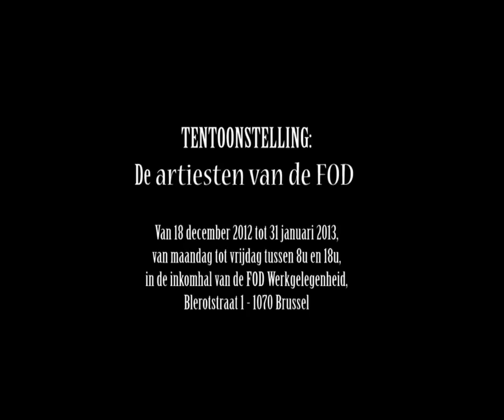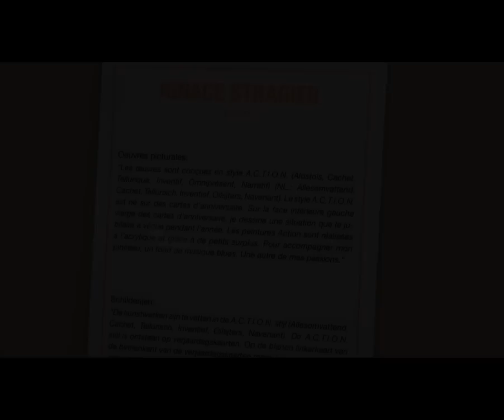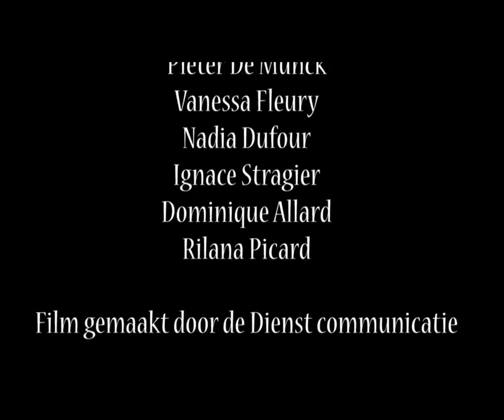Tentoonstelling: Artiesten van de FOD 2012-2013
Film gemaakt door de Dienst communicatie van de FOD Werkgelegenheid, Arbeid en Sociaal overleg.
Voice over: Katrien Van Nuffel